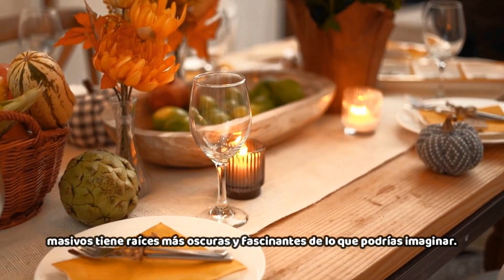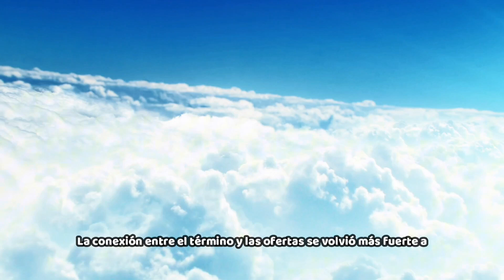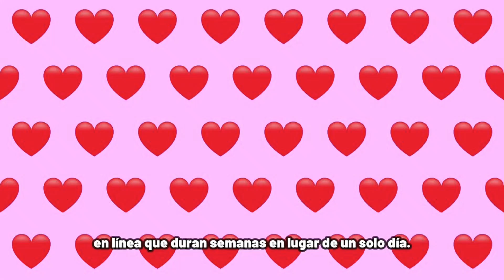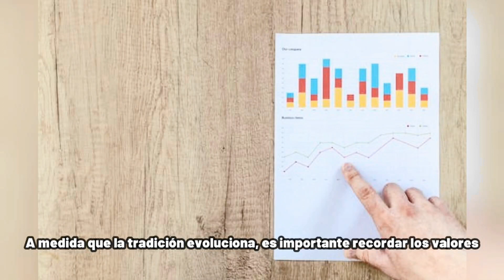orígenes oscuros del Black Friday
Lo que empezó como algo local, termino expandiéndose al mundo entero

Video hecho con inteligencia artificial 100%